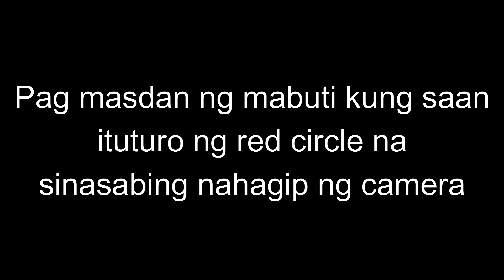3am Challenge With IBS (May napag tripan?) | Peyang Official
(Late Upload)